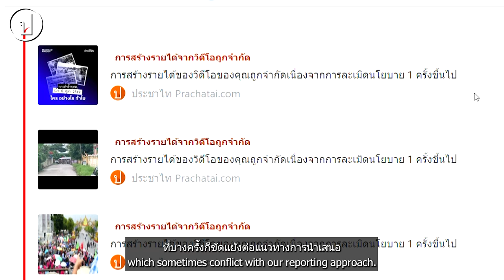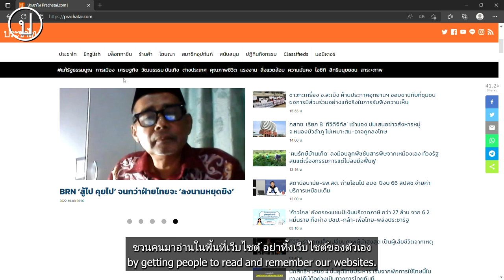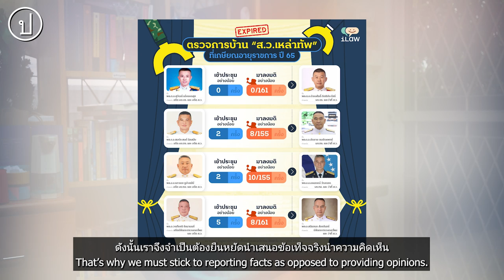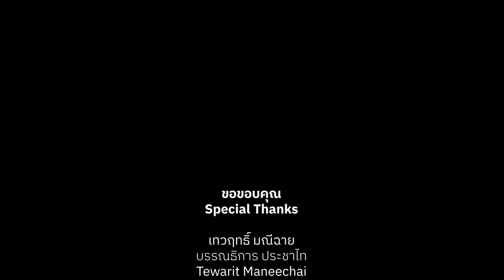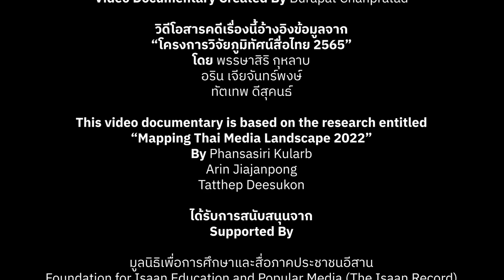สื่ออิสระไทยเจอปัญหาอะไรในปี 2565 Re-examining the Thai Media Landscape [Eng Sub]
สื่ออิสระไทยเจอปัญหาอะไรในปี 2565
นับตั้งแต่เกิดกระแสการเคลื่อนไหวเรียกร้องประชาธิปไตยและการปฏิรูปสถาบันพระมหากษัตริย์ในปี 2563 เป็นต้นมา สิ่งหนึ่งที่เป็นปรากฏการณ์สำคัญคือความนิยมสื่ออิสระและสื่อท้องถิ่นที่มีมากอย่างไม่เคยปรากฏมาก่อนในโลกออนไลน์จากการนำเสนอข่าวประเด็นที่แหลมคมที่สร้างความหลากหลายให้สนามข่าวสาร

อย่างไรก็ตาม การเป็นตัวแสดงขนาดเล็กในภูมิทัศน์สื่อก็นำมาซึ่งปัญหามากมายเช่นเดียวกัน ไม่ว่าจะเป็นการถูกตั้งคำถามถึงสถานะความเป็นสื่อและความเป็นกลาง ปัจจัยการทำงานที่จำกัด การต้องพึ่งพาแพลตฟอร์มออนไลน์มากเกินไป ฯลฯ

ประชาไทชวนรับชม ‘สื่ออิสระไทยเจอปัญหาอะไรในปี 2565’ สารคดีสั้นทบทวนภูมิทัศน์สื่อแบบใหม่ การเป็นสื่ออิสระในไทยต้องพบเจอปัญหาอะไรบ้าง

วิดีโอสารคดีเรื่องนี้อ้างอิงข้อมูลจาก “โครงการวิจัยภูมิทัศน์สื่อไทย 2565” โดย พรรษาสิริ กุหลาบ, อริน เจียจันทร์พงษ์, ทัตเทพ ดีสุคนธ์

ได้รับการสนับสนุนจาก มูลนิธิเพื่อการศึกษาและสื่อภาคประชาชนอีสาน (The Isaan Record) และ องค์การเพื่อการศึกษา วิทยาศาสตร์และวัฒนธรรมแห่งสหประชาชาติ (UNESCO)